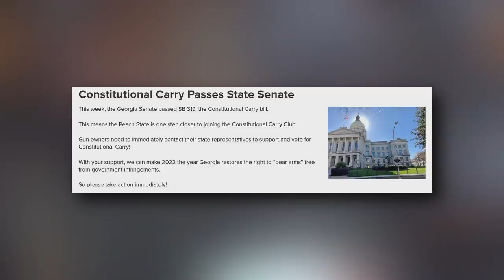GA Constitutional Carry Moves Forward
SB 319, A Bill for Constitutional Carry in our home state of Georgia passed the House and now moves to the Senate. Please use the link above to contact your State reps and voice your support of this 2A milestone.